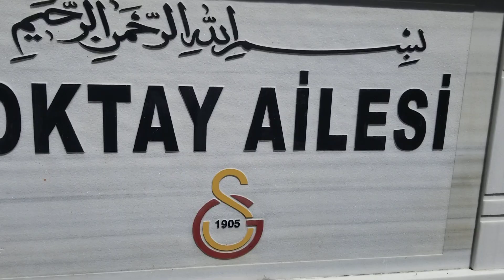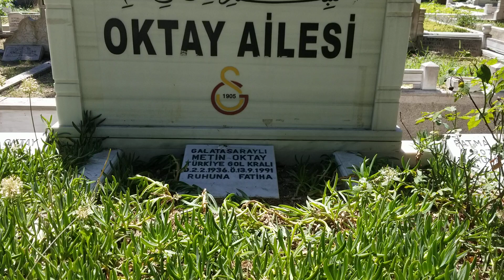GOL KRALI METIN OKTAY,IN MEZARI ESKI KOZLU MEZARLIGI